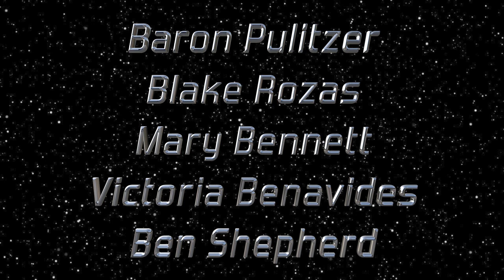2016 Election Day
On this Election Day, Eanes ISD and Westlake High School Film students encourage you to vote... in every and all elections, no matter what galaxy. Make it so!